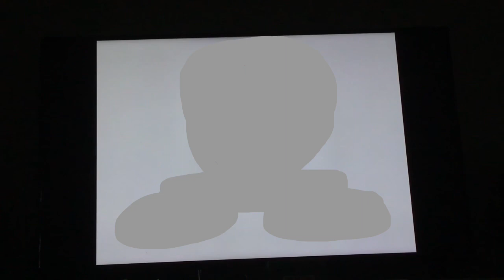HiT Auto Play 2009 Background HD On TV